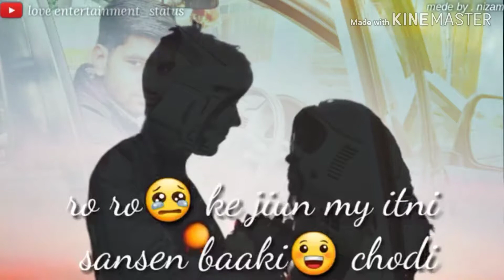Tod Diya Dil pyar se tumne Suna de saare Thodi WhatsApp statuThodis